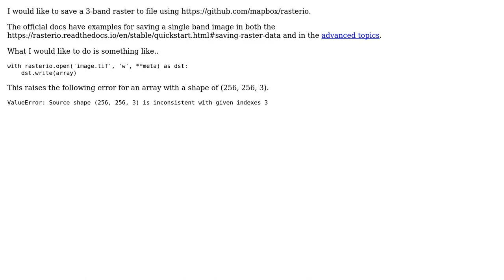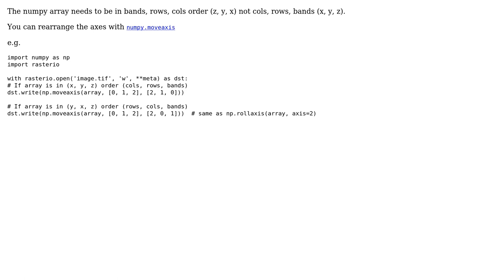GIS: Writing a 3-band image with rasterio (2 Solutions!!)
GIS: Writing a 3-band image with rasterio

With thanks & praise to God, and with thanks to the many people who have made this project possible! | Content (except music & images) licensed under CC BY-SA | Music | Images & others | With thanks to user wronk user user2856 user Sam Murphy user PolyGeo and the Stack Exchange Network Trademarks are property of their respective owners. You are responsible for your own actions.